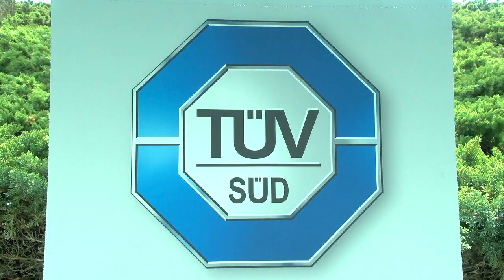Ribbon Cutting: Tuv Sud Global, April 8, 2022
Ribbon Cutting: Tuv Sud Global